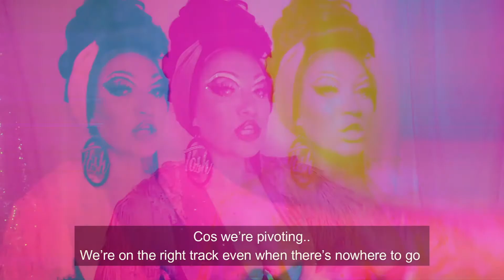The Creators Process: EPISODE 151 - Tash York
In Episode 151 of "The Creators Process" I had the opportunity to talk to  performer Tash York.

Thank you IncredibleMoeB for giving me permission to use his song "Balkony"

Lets support local content creators!

About "The Creators Process"
In this series I will be talking to photographers, models, musicians, performers and artists about their inspirations and creative process when it comes to creating art.

Thank you so much to everyone who has supported this series and have supported the people who I have had the absolute privilege to talk to.
Thank you for supporting this channel and I can't wait to see what the future holds.